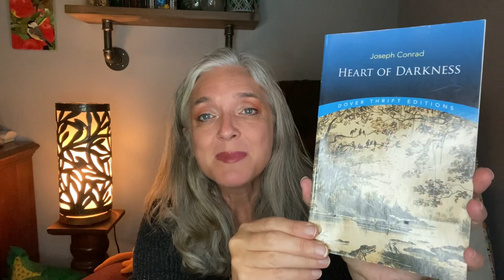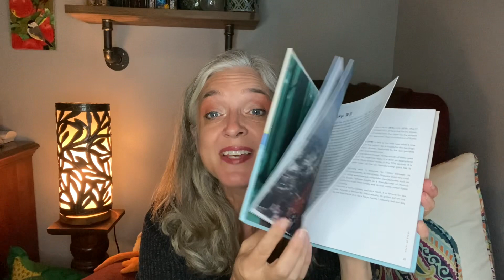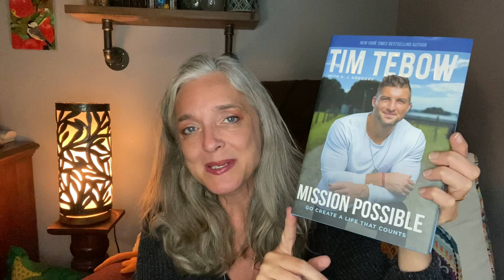November TBR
Books mentioned:
The Song of Achilles Madeline Miller
Heart of Darkness Joseph Conrad
H is for Hawk Helen Macdonald
The Long Run Catriona Menzies-pike
The Wild Vine Todd Kiliman
Mission Possible Tim Tebow
The Little Book of Japanese Living Yutaka Yazawa
An American Life Ronald Reagan
S  JJ Abrams Doug Dorst